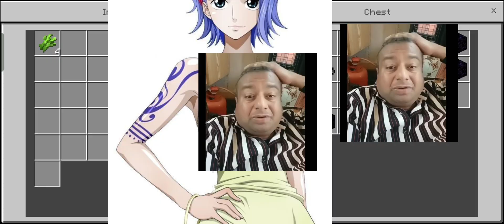Spwan Middle Of No Where But Found Secret Village at the End 😲 With Dimonds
Spwan Middle Of No Where But Found Secret Village at the End 😲

Minecraft A adventures Game
Version 1.21.2
Song:Ncs
Name: Zaza Be together